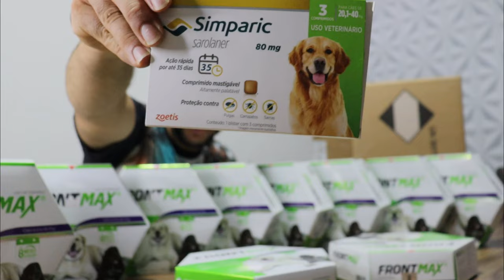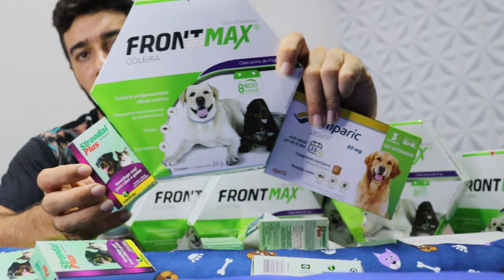Recebidos da Nossa Seguidora fiel do Japão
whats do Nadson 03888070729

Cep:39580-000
Francisco Sá MG
Francisco Alves